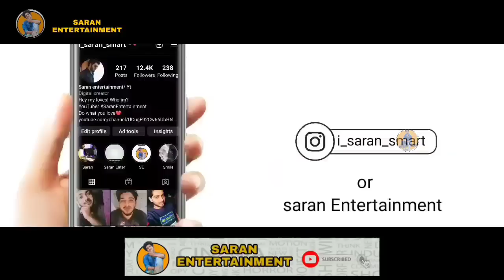தேவதையை பக்கத்துல வச்சிகிட்டு ஊரெல்லாம் தேடும் Hero! தமிழ் explained | SE